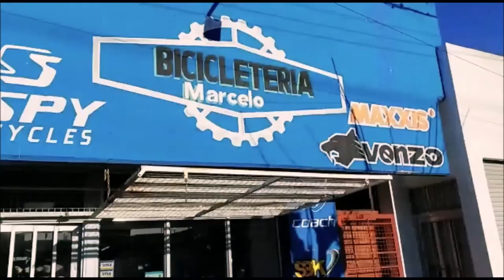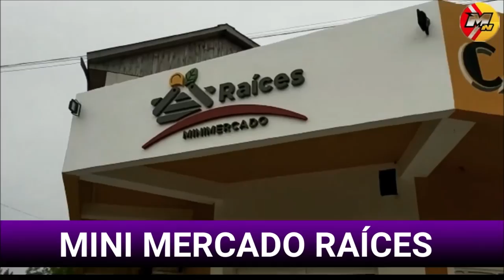LEINEKER VALORO COMO POSITIVA LA VISITA DE LA GOBERNDORA A LA LOCALIDAD